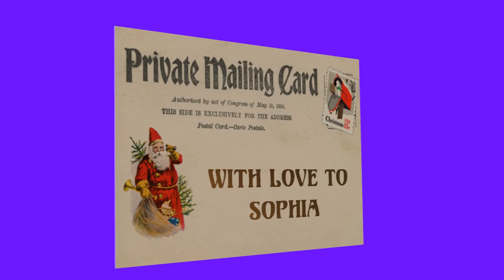Christmas postcard for Sophia